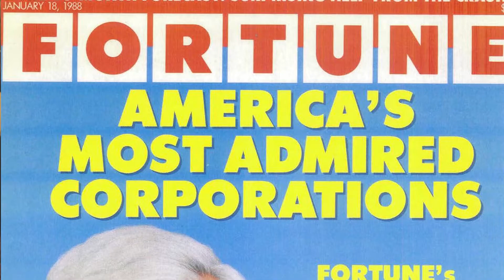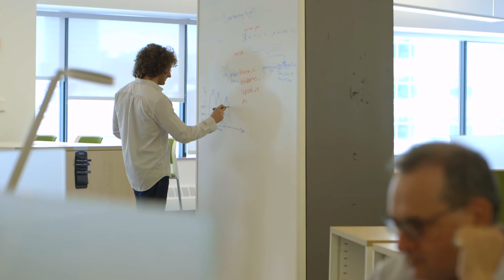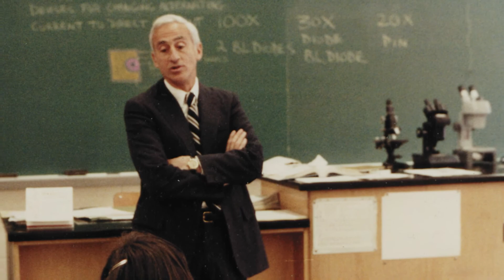A Tribute to Roy and Diana Vagelos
At the eighth annual Crown Awards, Columbia University College of Physicians and Surgeons celebrated Dr. P. Roy and Diana Vagelos, whose generosity and foresight continue to shape the future of our institution.

At the event, held on Dec. 4, 2017, Columbia announced that the medical school will be renamed in their honor. It will be officially known as the Columbia University Roy and Diana Vagelos College of Physicians and Surgeons.

Columbia University also announced a new gift of $250 million from Roy and Diana Vagelos for the Vagelos College of Physicians and Surgeons. A major portion of the gift, $150 million, will endow a fund that will help Columbia eliminate student loans for medical students who qualify for financial aid.